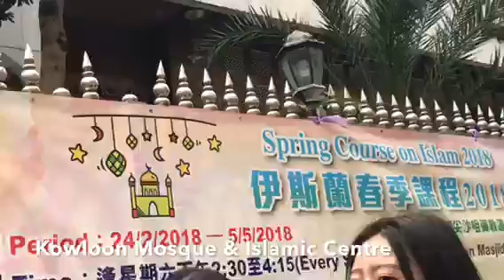Hongkong- Park Lane at Nathan Road